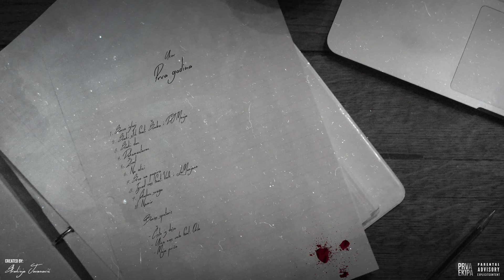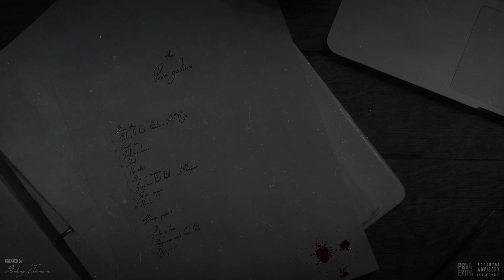Ukov - Svaki stih (feat. Švaba & DJ Munja)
Beat: To Je Markesh
Tekst: Ukov, Švaba

Nemojte kačiti video na vaše kanale jer će biti izbrisan, sva prava zadržava kanal Prva Ekipa. Hvala.